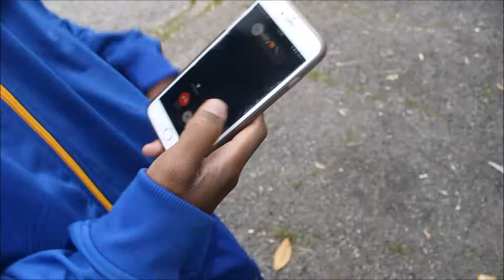Lul Top - To The Top ︻╦╤─ -